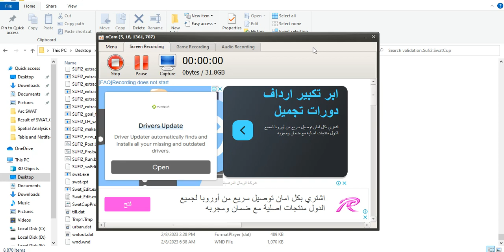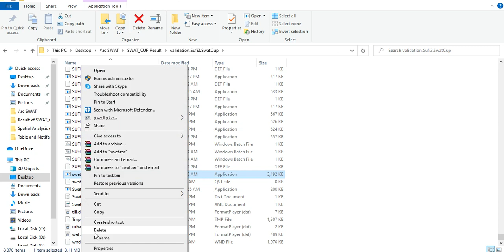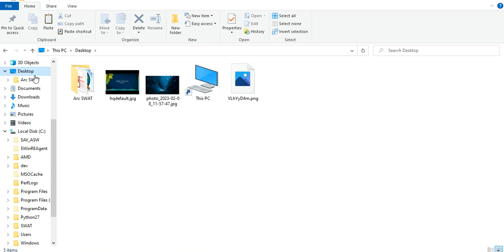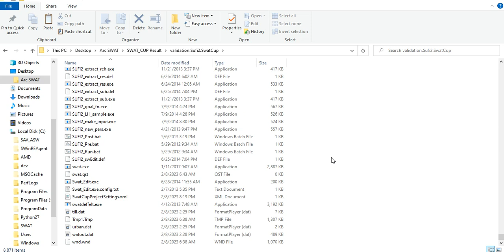Important procedure in the extension of the SWAT_CUP program to avoid error before simulation